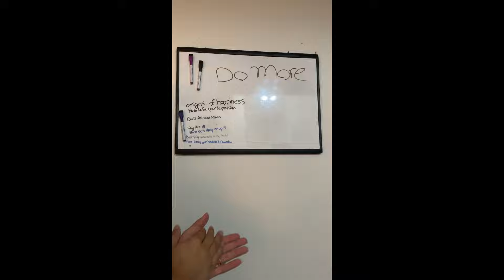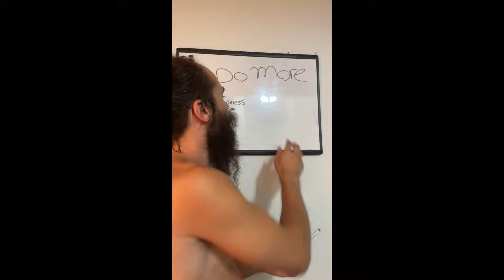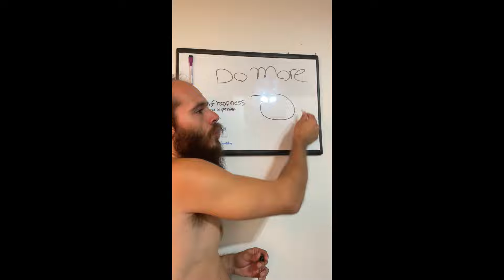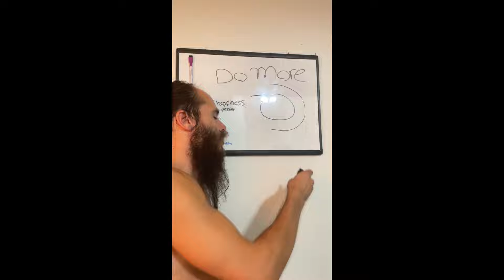How to fix your depression . .. |Jordan Peterson | It's Eazy . ..| Semen Retention | Pt. 2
Private Consultations for Health & Spiritual Advice (Direct & Live Transmission.)
(You Dont Wanna Miss This)

Also Can Answer Any problems/Concerns.
$100 an hour. via Facebook Video, Instagram, telegram, Skype, Etc.
Next time, Second Offenders, Save Money.
Also, Will Continue to Work With You.